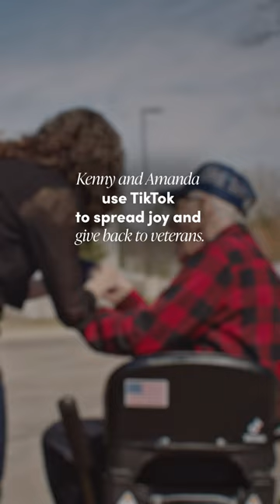TikTok Sparks Good: Changing Lives, One Scooter at a Time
After thousands of people on TikTok helped navy veteran Kenny Jary through a difficult time, he used the platform’s reach to give back. Since then, his account has helped countless veterans and built an entire community around kindness, decency, and empathy.